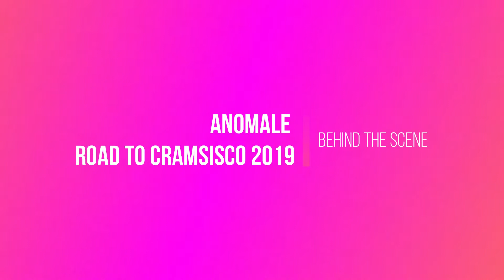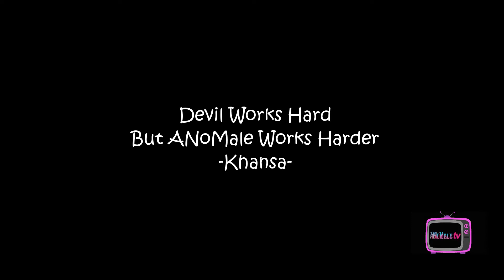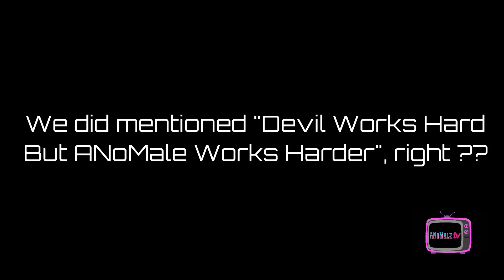Kerja keras ANoMale menuju CRAMSISCO 2019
Untuk mencapai sesuatu yang diinginkan, ANoMale bekerja keras di setiap latihan per minggunya.

Semua personil yang sekarang sudah di kelas 9 terkadang kegiatan sekolah, les akademik dan les lainnya menjadi hambatan, akan tetapi semangat dan komitmen mereka membuat semua itu menjadi mudah dan lancar.

Terima kasih untuk semua yang mendukung ANoMale, khususnya untuk: Kak Ereza Gandi dan kak Putu yang dengan sabar membimbing ANoMale selama ini.